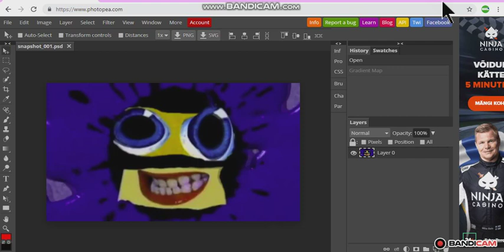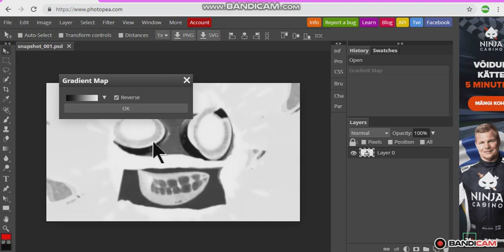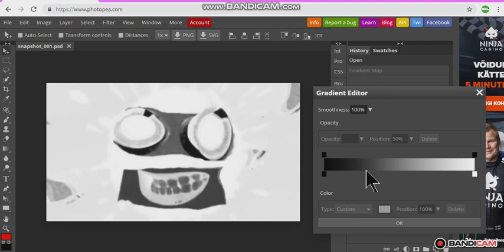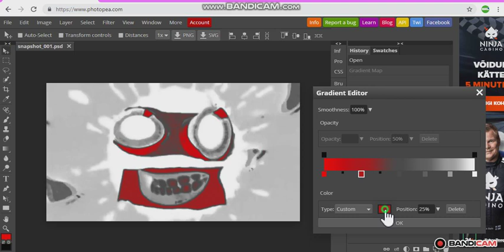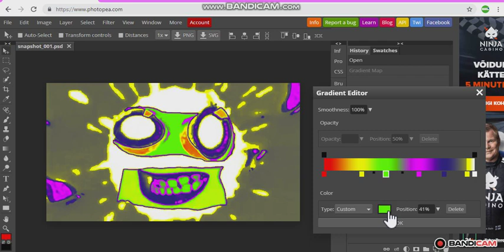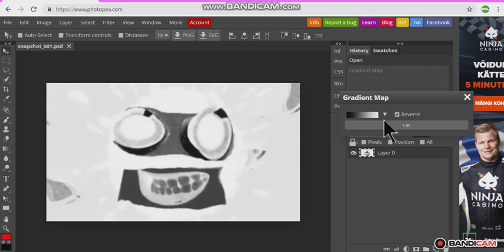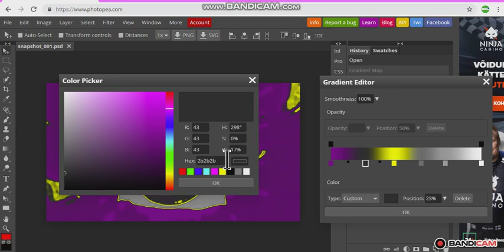How To Make Clearer On Photopea